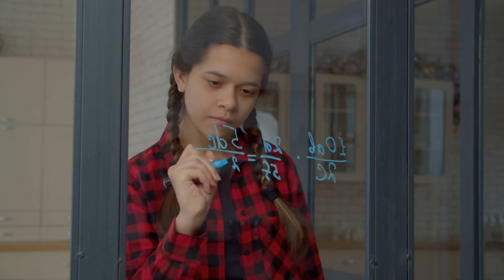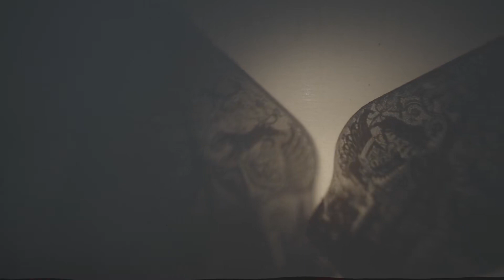[T1] Thu Về Trăm Năm, Ta Cả Thế Gian Vô Địch Audio Truyện FuLL | Chương 1 - 5 | Yến Vô Cữu Huyền Hu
Truyện: THU VỀ TRĂM NĂM, TA CẢ THẾ GIAN VÔ ĐỊCH Tập 1
Tác giả: Yến Vô Cữu
Thể loại: Huyền Huyễn, Nhiệt Huyết, Dị Thế Đại Lục, Hệ Thống, Góc Nhìn Nam